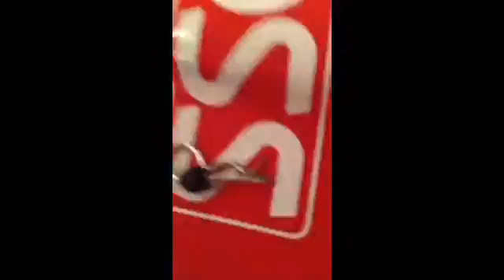Walk around of my Traxxas slash when it was new-12/26/14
Walk around of my Traxxas slash when it was new-this is over a year old